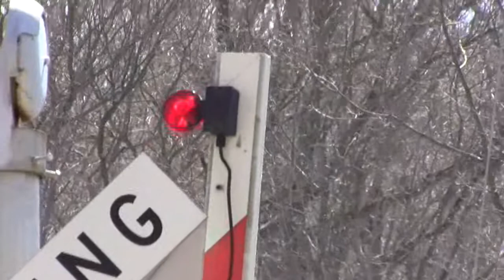Powder Mill Road Crossing Overview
This is the Powder Mill Road crossing, located in Mount Tabor, NJ along NJT's Morristown Line.  This crossing is comprised mostly of WCH equipment.  Both signals have WCH signal bases, gate mechanisms, and even gate lights.  There are also four pairs of WCH 12"X20" incandescent lights held by WRRS brackets.  The eastern signal has a WCH mechanical bell, while the western signal has a Safetran Hybrid bell.  This is one of only two crossings on the Morristown Line to have a Safetran Hybrid bell.